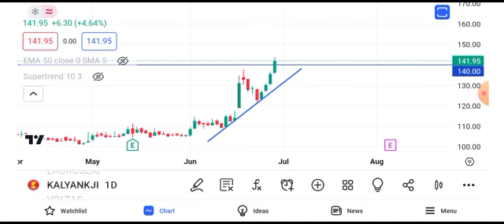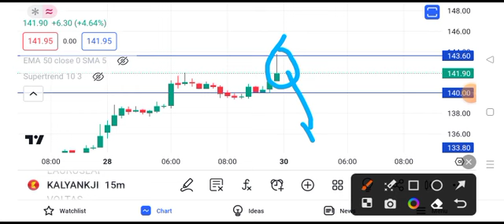kalyan jewellers share latest news || kalyan jewellers share latest news today